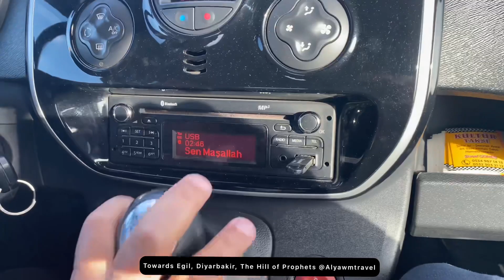Egil, Diyarbakir, The Hill of Prophets, Turkey Türkiye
On the road in December 2021 towards Egil, the town which has The Hill of Prophets. Another video coming soon. The was in Diyarbakir, Turkey. What surprised me was the vast amount of land here outside the main city central of Diyarbakir.